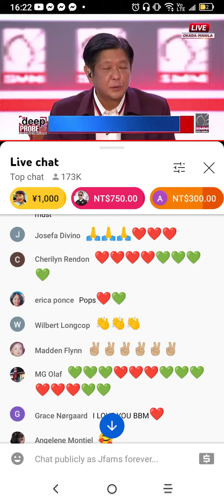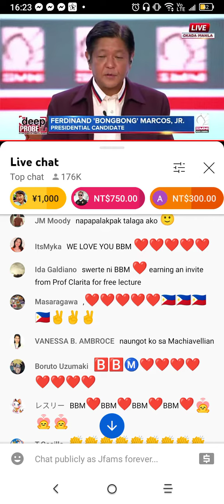BBM SMNI closing Remarks.